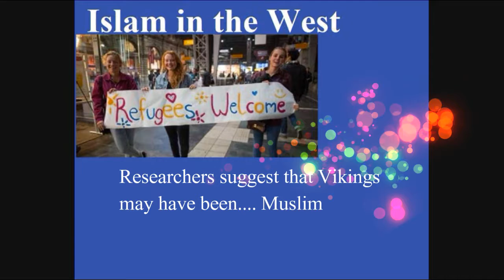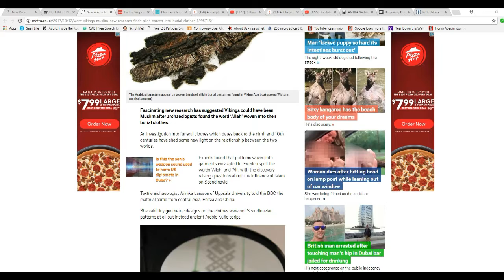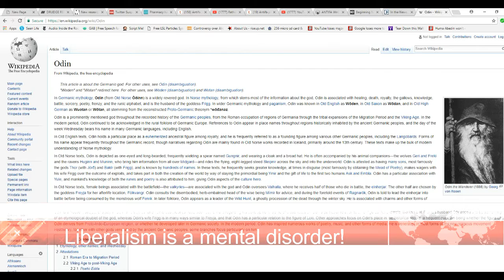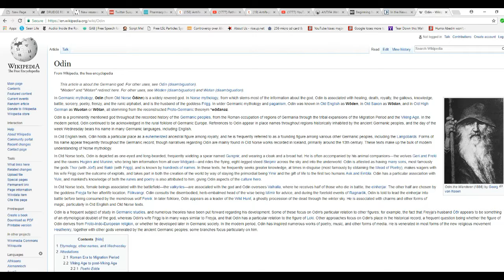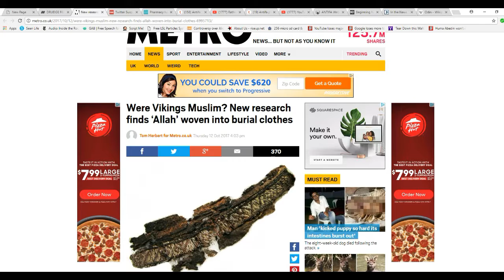New research suggests that Vikings were... Muslims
The word "Allah" has been found in some Viking burial cloths, leading scientists to speculate that perhaps Vikings were Muslims, but I point out that their god was named Odin,  not Allah. Would wearing Japanese clothing make me Shinto?